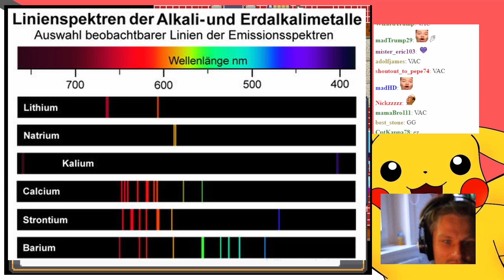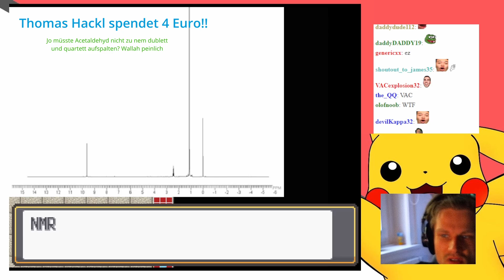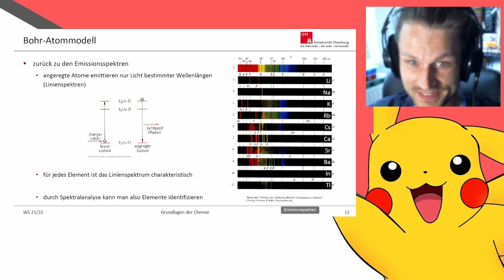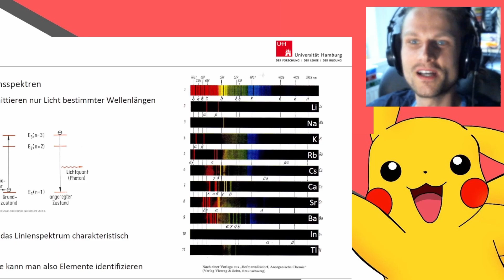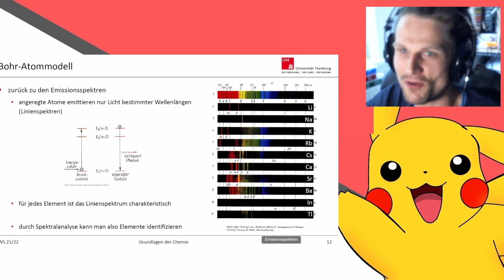[03] Lets Play Pokemon Essentials Fachbereich Chemie: Pack ich das GAC? :S